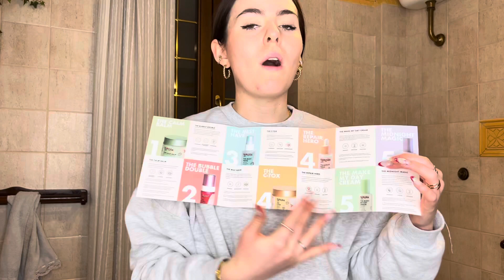NIGHT ROUTINE // Pamela Paolini